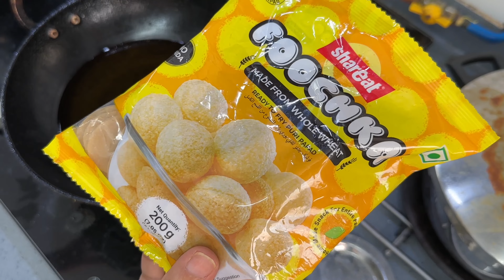Ghar par banaye Golgappe Rupslife Vlogs #60 | घर पर बनाए गोलगप्पे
Rupslife Vlogs #60 | Ghar par banaye Golgappe